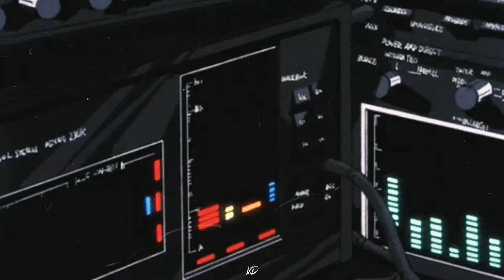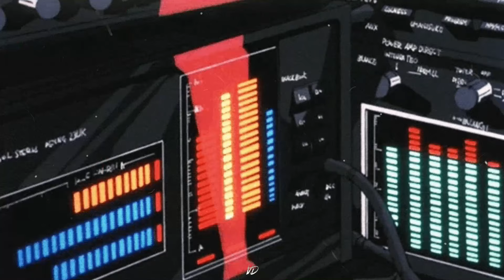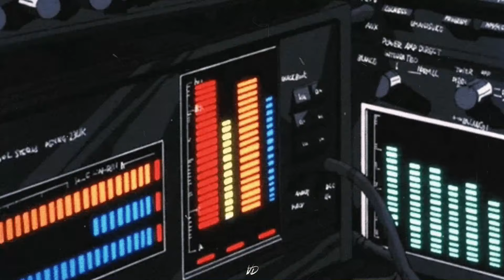raaban - bad boy (slowed + reverb)